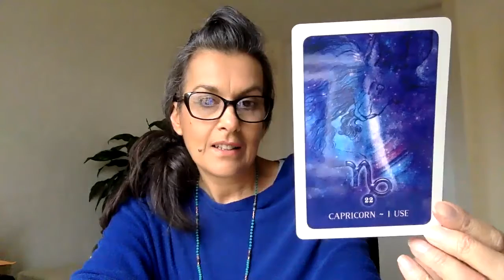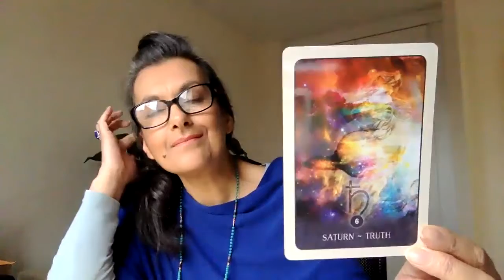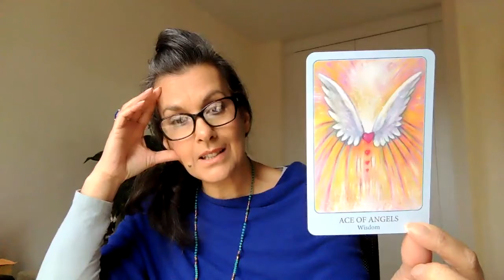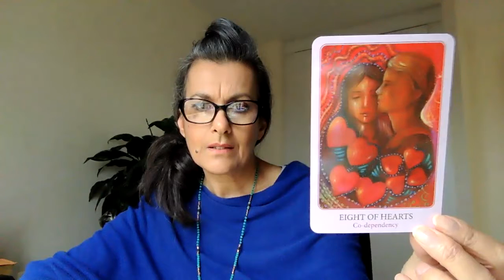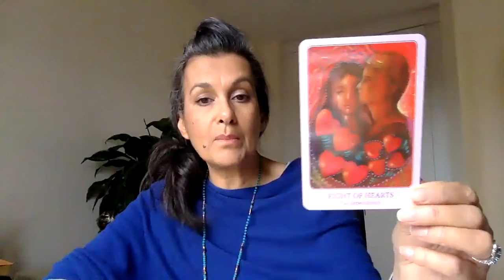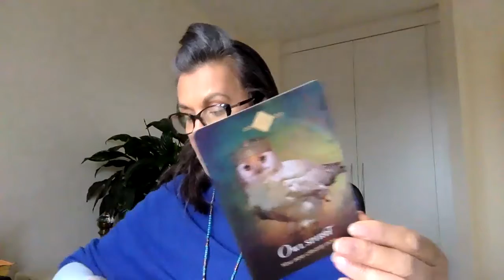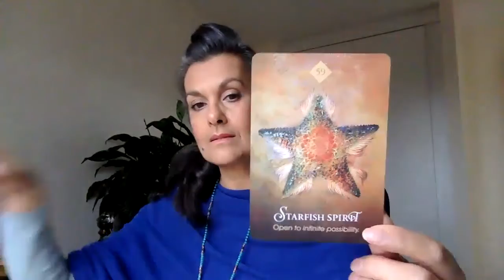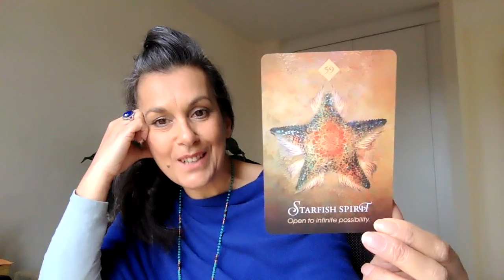CAPRICORN: End of February into March Rest. Take Time to Heal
Hi, I'm Chrissy Sawyer - Soul Coach, Healer, Therapist. Offering a somatic, holistic path to growth.
Joyful Wishes xx